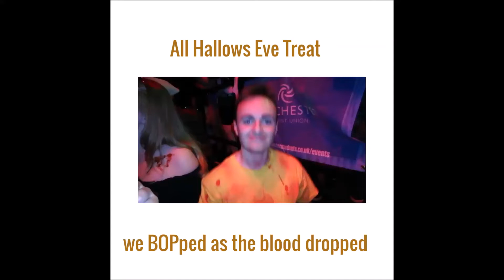BLAME IT ON THE SPOOKY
Hope you enjoy this Halloween themed BOP video!!
SONG_
Moosh&Twist- All of a sudden
MyKey- Monsters in the Dark

Here is how it went down
Lucky for us Halloween fell on a Wednesday, and we love to BOP
The night ended in no real torment, well excluding G money and all his wonders
Shout out to Hector for loving this channel maybe more than me
All in all, I can honestly say, one of my favourite Halloweens yet!!
Thank you to all that made this such a fun night